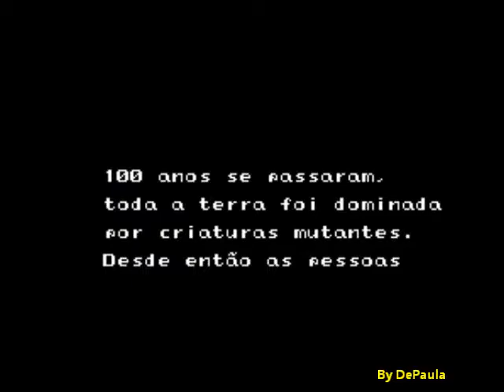Crystalis (NES) Abertura em Português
Abertura do jogo Crystalis com tradução para o Português